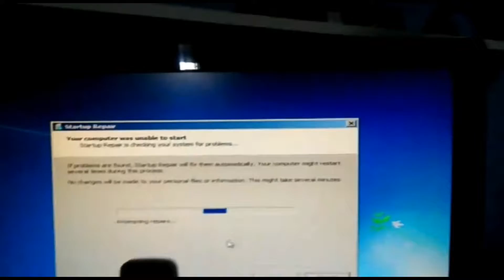PORQUE NÃO TOU POSTANDO VIDEOS?!